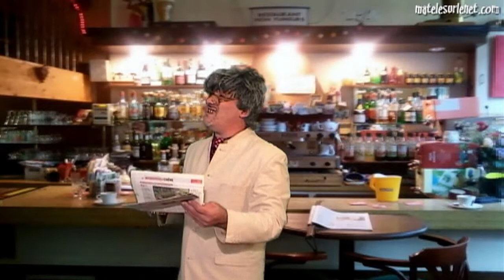Brève de comptoir -Ils quittent la France mais...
Plusieurs personnalités quittent la France mais ATTENTION HEIN... QUE CE SOIT BIEN CLAIR!!! Pas pour des raisons fiscales, bien entendu !
(source - presse du moment)